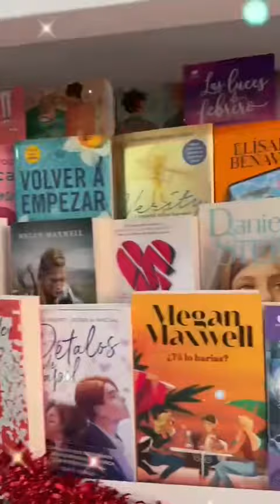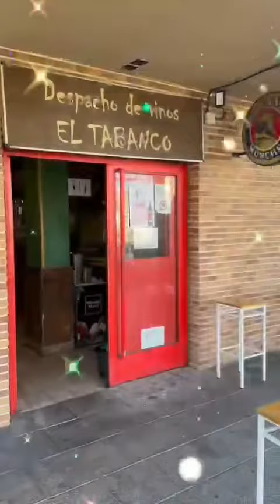En Navidad, compra y consume en tu municipio Tu❤️NuestroComercio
Estas Navidades, nuestro comercio te necesita. Contamos contigo para apoyar a tu vecino, amigo, que da vida a nuestra calles y plazas y despierta cada día persiguiendo un sueño: hacer crecer su proyecto, dando servicio a sus vecinos, a su municipio. Estas Navidades